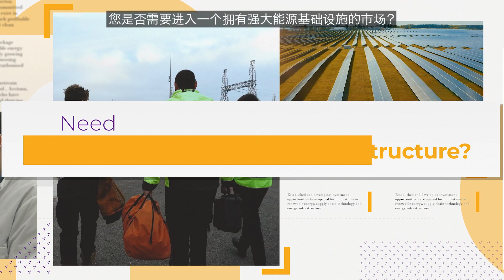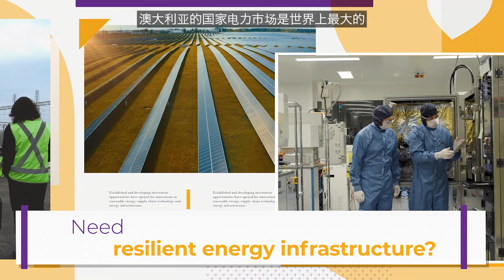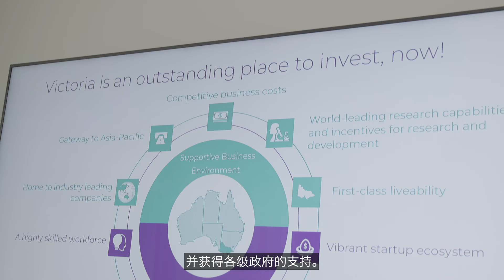Think Melbourne for Clean Energy (Chinese subtitles)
With a thriving renewable energy sector, abundant natural resources and a committed energy target, major opportunities exist in Victoria, Australia for global investors to launch profitable innovations that meet a 50 per cent clean energy target by 2030.